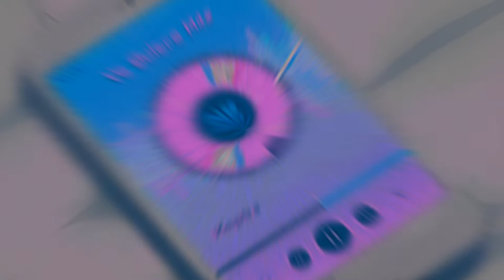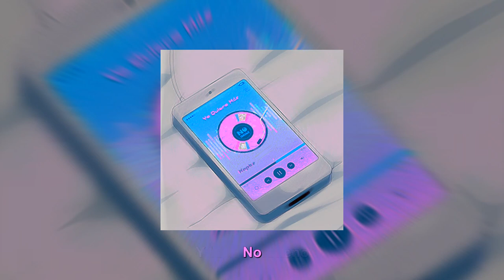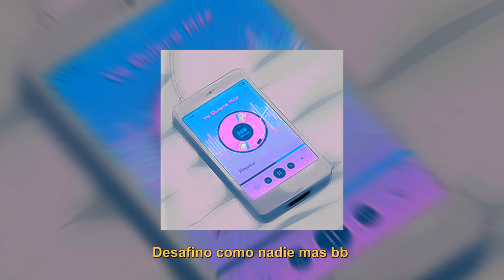Kapts - Yo Quiero Más ft. Yair Castro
Salimos con mi hermanitoo, un tema del 2021 que recien ahora ve la luz.
Espero que les guste, puden escucharlo en todas las plataformas :)
Letra
Yo quiero más
Para mí
No pienso en n a'
Solo en ti
Y estoy aqui ey youh
Y tu sin mi ey no

Siempre buscándote
No se dónde encontrarte
Si estás aquí o voy a marte

Me invitaste ya
Yo estaba en Japón
Con una chica
Cantando una canción
Miré pal' celu
Y te vi a vos
Yo estaba viendo anime en el cuarto

(eeeh)
No sé como hacerlo
Nani sh teru no

Nani
No
Ey no
No
Ey nani
No
Ey
Y tu eres vene(no)

Yo quiero más
Para mí
No pienso en na'

Y estoy aquí ey youh

Cumpliendo mis metas
Y te vi a vos (uff)
Sos de otro planeta
To' se complico
Que ese no se meta
Baby así soy yo
Tengo mil problemas

Prendo el blond
10gramos solo por ti
(Ey)
Si ese no, nunca dio
Lo yo siempre te dí (dí)

(Y estamos con todo esto)

Busco la luna y la encontré
Para vos yo la baje
La baje
Desafino como nadie más bebé

(ashe)